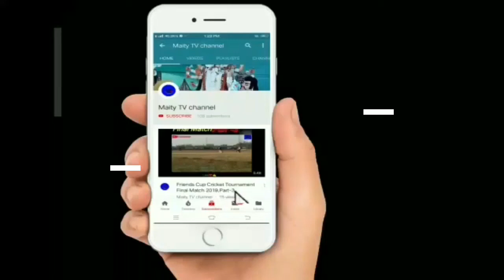History of#Dhakshina_KaliMata#North_Basudebpur#BhavaniChack Interview Part-2#Live_Stream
Subject:History of#Dhakshina_KaliMata#North_Basudebpur#BhavaniChack Interview Part-2#Live_Stream
Description:  Interview.